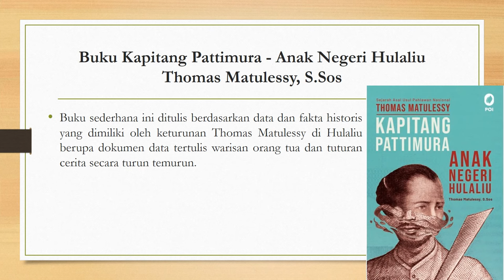Buku Kapitang Pattimura Anak Negeri Hulaliu Thomas Matulessy, S Sos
Kapitang Pattimura – Anak Negeri Hulaliu

Yayasan Pustaka Obor Indonesia
Penulis: Thomas Matulessy, S.Sos

Thomas Matulessy Kapitang Pattimura adalah seorang Pahlawan Nasional kebanggaan orang Maluku yang berperang melawan Belanda pada tahun 1817 di Saparua. Sejarah perjuangannya telah ditulis didalam literatur penulis Belanda maupun penulis bangsa Indonesia sendiri, namun sampai sekarang masih terjadi polemik tentang asal usul Thomas Matulessy yang berkembang didalam masyarakat Maluku termasuk pula nama yang tertera dalam Keputusan Presiden RI tahun 1973 tentang Pahlawan Nasional sangat membingungkan generasi penerus.

Buku “Sejarah Asal-usul Thomas Matulessy” ini berawal dari kegelisahan anak cucu keturunan Thomas Matulessy di Negeri Hulaliu, tentang penulisan asal-usul Thomas Matulessy yang telah terpublikasi selama ini sama sekali tidak mengungkapkan data dan fakta sejarah yang diwariskan secara turun temurun oleh orang-orang tua keluarga Matulessy di Hulaliu. Buku sederhana ini ditulis berdasarkan data dan fakta historis yang dimiliki oleh keturunan Thomas Matulessy di Hulaliu berupa dokumen data tertulis warisan orang tua dan tuturan cerita secara turun temurun.

Adapun tujuan penulisan buku ini bukanlah untuk memperpanjang polemik yang sedang berkembang, namun merupakan suara hati anak cucu untuk meluruskan sejarah ini dan mengakhiri pertentangan didalam masyarakat, sekaligus menyatukan peninggalan sejarah yang terabaikan menjadi suatu keutuhan yang bertanggung jawab.